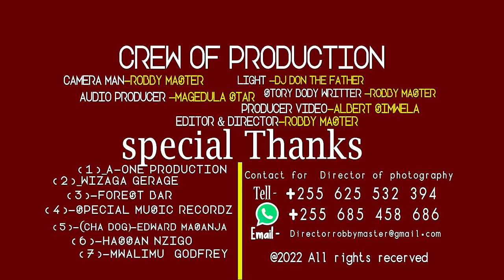Mbaga boy ft Magedula star _Salamu _Official video Music